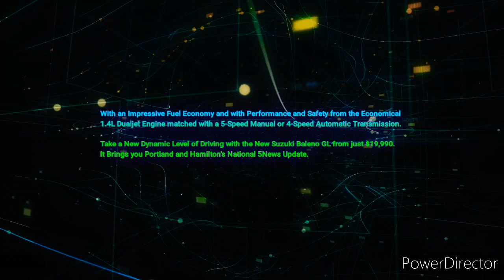Hamilton 88.9MixxFM - 10AM 5News Update, Thursday August 18th 2022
With Lara-Gene Marshall (Local News Headlines)